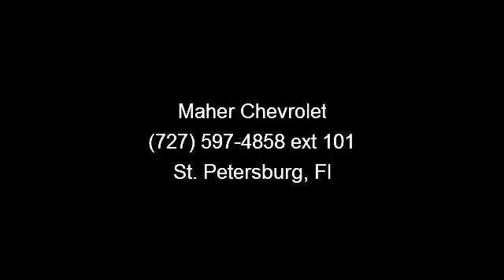2013 CHEVROLET EQUINOX - Maher Chevrolet - St. Petersburg,